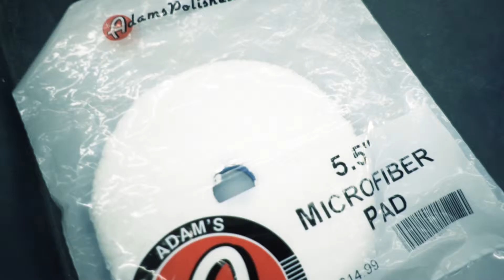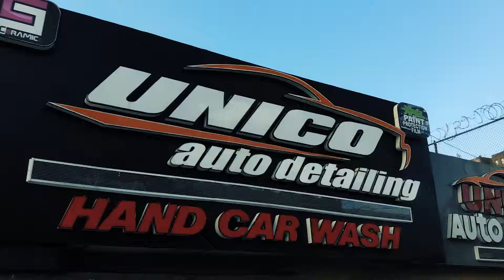COMMERCIAL VIDEO | Unico Auto Detailing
Solfilms Studio - Professional Video Production & Photography.

Unico Auto Detailing
1347 Cromwell Ave